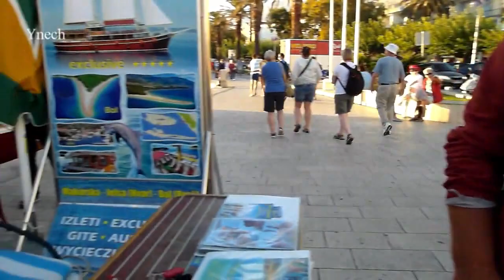Croatia- Bol - Makarska boat trip on Calypso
Croatia- Bol - Makarska boat trip on Calypso croatia Bol makarska boattrip Travel,Beaches,Sunshine,Philippines,Thailand,Walking, Walkingtours,bikini'beachbody,